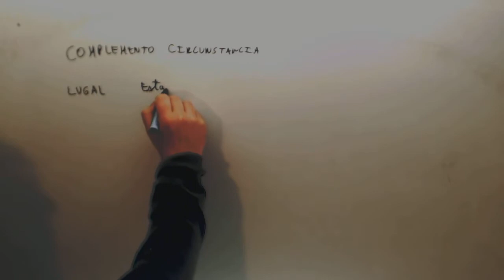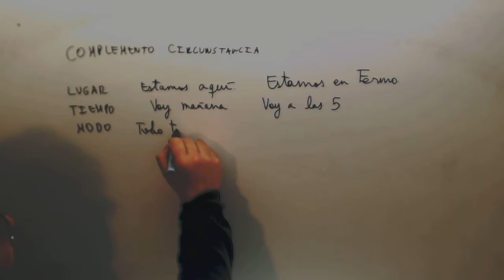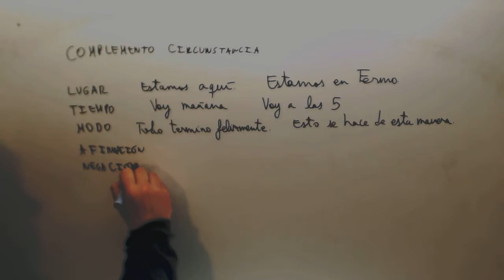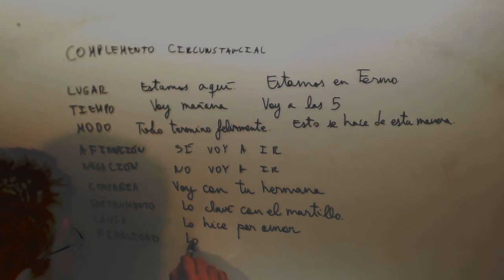Complementos circunstanciales Lengua Acceso CFGS Academia Usero Estepona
Complementos circunstanciales Lengua Acceso CFGS Suscríbete a nuestro canal en Youtube para ayudarnos a seguir creciendo Academia Usero en Estepona, el centro de formación con más vídeos en Internet del Mundo presenta